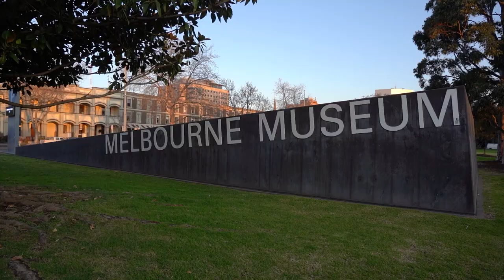AFI Branding - Tyama Cube Display at Melbourne Museum